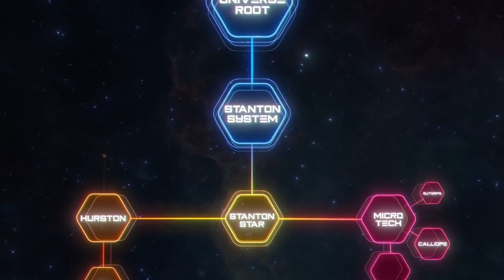Novidades Incríveis - Relatório Mensal de Fevereiro Star Citizen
Alguns dias atrasado mas ta ai o resumo do relatório de fevereiro das equipes do Star Citizen, Sei que o relatório do SQ42 trouxe uma comoção ao mostrar que estão trabalhando no RIG da Titan Suit, mas o relatório do PU tem mto mais coisas legais na minha opinião.

00:00 - Intro
00:25 - Não vamos apresentar por equipes e sim por categorias
00:46 - Tecnologias de Back End
01:16 - Gráficos e Efeitos Visuais
01:54 - IA e NPCs
02:36 - Locações e Ambientes
03:56 - Missões, Features e Gameplay
04:53 - NAVES AKI  !!!
06:46 - Nova Interface e UI
07:15 - Arena Commander